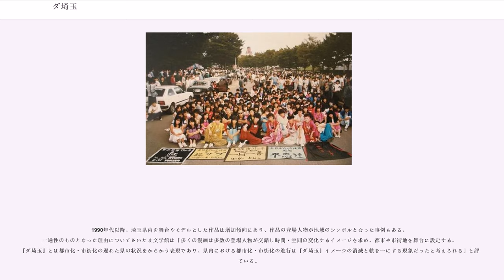ダ埼玉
ダ埼玉（ダさいたま）とは、「ダサい」と「埼玉県」を掛け合わせた造語である。この造語は1980年代初頭にタレントのタモリによって考案されたもので、埼玉県を「野暮ったい」「垢抜けない」ものと見做して揶揄することを目的とした。

芸能界デビューから1980年代にかけてのタモリは攻撃的な言動の芸風で知られ、「表面的には明るく振る舞うが、内面に暗さを抱える人物」に対して「ネクラ」と対義語の「ネアカ」という表現、愛知県出身者の使用する名古屋弁に対して「エビフリャー」（エビフライの意）などの表現を好んで使うなど、自身の番組内でさまざまな人々や地域やジャンルを笑いの対象としていた。
そのタモリが埼玉に関心を持ったのは、1981年（昭和56年）2月26日に放送された『タモリのオールナイトニッポン』の「思想のない歌」コーナーの中でさいたまんぞうの『なぜか埼玉』というコミックソングを取り上げた時からといわれている。当初、この歌は売り上げが芳しくなかったが、2月26日付けの放送が全国オンエアされると聴取者の間で抑揚のない歌い方とメロディが評判となり、さいたはメジャーデビューに至った。

その後、当時の若者の間で流行していた竹の子族という風俗の愛好者に埼玉県や千葉県出身者が多いことが調査結果により明らかになると、タモリはこうした若者達がもんぺ風の衣装など世間一般には「垢抜けない」と見做される服装あるいは奇抜な服装を身に付けていたことから「ダサい」と評するようになり、1982年（昭和57年）10月4日からフジテレビ系列で放送開始された『森田一義アワー 笑っていいとも!』の中で「ダ埼玉」という言葉を頻繁に使用し、当時の流行語となった。

1980年代当時、タモリは『オールナイトニッポン』の番組内に「お国批判にしひがし」というコーナーを設け聴取者から笑いのネタを募ると、自身の出身地である福岡県を皮切りに、愛知県や埼玉県に限定せず全国各地を笑いの対象として揶揄していた。新語ウォッチャーのもりひろしは「タモリがひそかに発信したのは『言葉』ではなく『着眼点』だったように思う。彼が媒介となって地域コンプレックスをあぶり出し、言葉やアイデアの面白さを増幅させた」と評しているが、埼玉に関しては造語の発信だけでなく、『笑っていいとも!』の番組内において「昨今の風潮を子供が気にしているので、当事者自身の言葉で否定してほしい」と訴える視聴者の主婦からの投書を「…ええ、真実を隠すことになりますので、嘘は言えませーん」と撥ねつけ笑いものにするパフォーマンスを行ったことや（『笑っていいとも!』1983年2月10日放送分）、タモリとは言明されていない「あるタレント」がテレビ視聴者に対して後進的なイメージを植え付けるため、前時代的な「下肥え担ぎ」のパフォーマンスを行ったことが記録として残されている。

また、『笑っていいとも!増刊号』の編集長を務めていた雑誌編集者の嵐山光三郎は1987年（昭和62年）に出版した自著の中で、埼玉だけでなく茨城県や千葉県といった東京近郊を一括りにし、「渋谷、原宿あたりをブルンブルン走っている暴走族や、六本木で取材のテレビカメラの前で競ってピースマークをしている」いわゆる不良少年や、「土地の値上がりや親から受け継いだ資産で、難なくサラリーマン東京人の収入を上回り元気になった」青年層に批判の目を向けた。

埼玉県では問題を深刻に捉え、1983年（昭和58年）6月に埼玉県庁内にイメージアップのための調査研究グループを設立、県発行の広報誌『県民だより』昭和58年9月号において問題をテーマにした紙上討論会を開き、埼玉県知事の畑和、埼玉大学名誉教授の小野文雄、タレントの所ジョージのコメントや読者からの投書を掲載した。この中で、畑は埼玉を軽く見る風潮について「東京との比較」、小野は「江戸時代から江戸を中心とした幕府の支配体制に組み込まれ、明治時代以降も県内に中心となる都市を持たなかったこと」を理由の一つに挙げた。一方、所は「東京を仕事の場、埼玉を生活の場と割り切る」とした上で、「もっと東京指向であって良い」と主張した。

一連の動向を知ったタモリは更に関心を持ち、『笑っていいとも!』の生放送中に埼玉県庁に電話取材を試みると、埼玉県議会の議題に取り上げられる事態へと発展した。1984年3月13日付けの『埼玉新聞』は自由民主党選出議員の片貝光次と畑知事との間で質疑応答が行われた際、畑知事のアピールに議会が沸き立ったと報じた。また、同年4月に調査研究グループによる報告書...